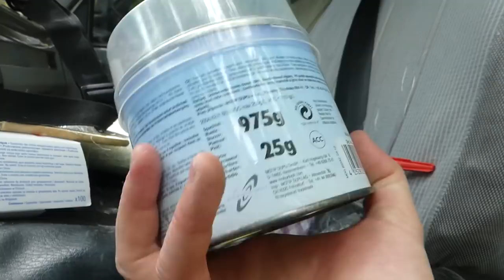Rénovation du toit de mon camion : Partie 3/4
Suite de la rénovation amateur du toit de mon camion. Après avoir reconstitué une partie de la traverse de toit et du cadre de porte, je continue avec le dessus du pare-brise avant de combler les vides et de commencer l'étanchéité.

Disque à lamelles
Disques de coupe